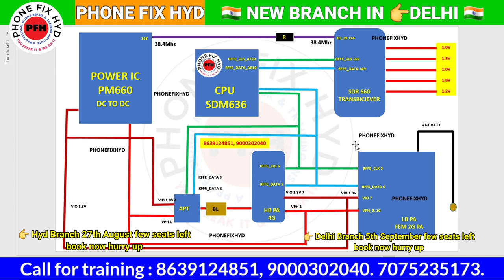NO SERVICE, EMERGENCY CALL, RADIO OFF 100% SOLUTION मिलेगा !! नेटवर्क सलूशन 100% नेटवर्क SOLVE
देश का सबसे best no1 mobile रेओर training institute for प्रोफेशनल्स.

👉 Delhi branch Laxminagar.
👉 Hyderabad Branch Dilshukhnagar.

A processional mobile repair training institute
India's Best No 1 Advanced Chiplevel Training Institute.

Best No 1. Mobile Repair Training Institute In Delhi || @Delhi_मे_मोबाइलरिपेयर_का काम_सीखिए 100%

✅Mobile Repair Training In Delhi
✅Near Laxmi Nagar Metro Station ✅Mobilerepairtraining
✅Phonefixdelhi

India का सबसे best mobile repair training institute क्यों है ?

Course details..
Whatsapp support
Telegram support

✅PHONE_FIX_HYD
CALL FOR TRAINING:
CALL FOR ADMISSION:

course detail.

* Schematic diagram
* Laptop
* Ufi, easyjtag, software tool.
* 100% practical work for

✅SOFTWARE.
 Etc.